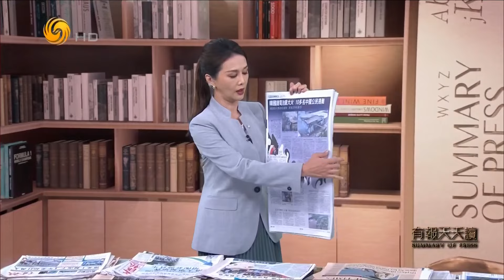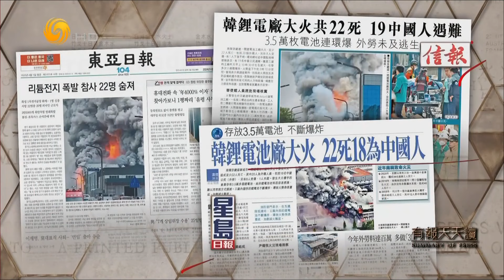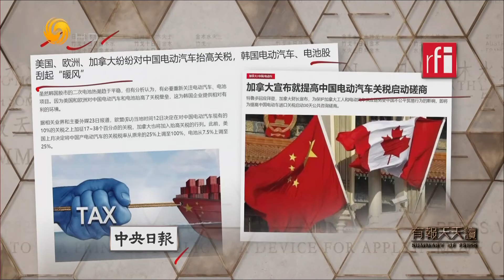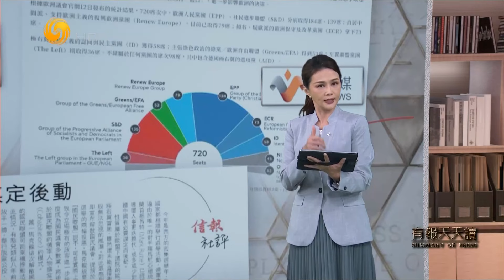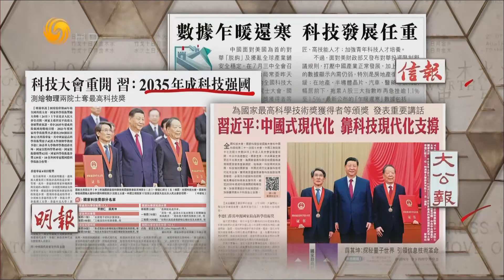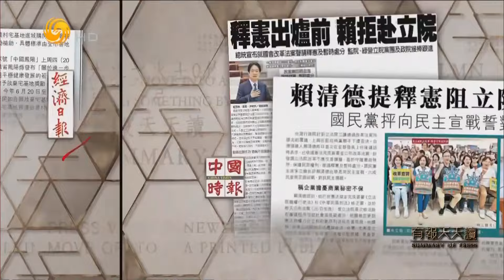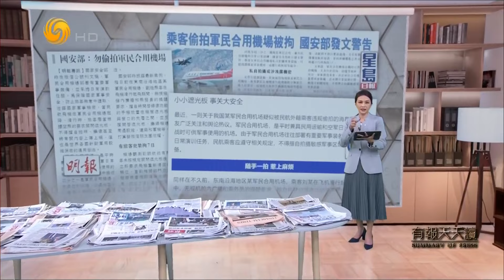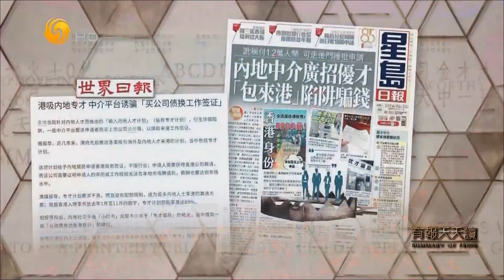《有報天天讀》阿桑奇與拜登政府達成認罪協議｜傳字節跳動夥同美企開發AI芯片｜俄朝戰略合作 韓國擁核論再起｜20240625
“維基解密”網站的創始人朱利安•阿桑奇與美國司法部達成認罪協議，承認一項串謀獲取及披露美國國防機密文件罪名，以換取獲釋返回澳洲，免於被引渡到美國受審。他於本周一從英國戒備森嚴的貝爾馬什監獄獲釋，結束了在英國1901天的監禁。

路透社引述兩位知情人士消息報道，字節跳動正與美國芯片設計企業博通（Broadcom）合作開發人工智能（AI）芯片，以保證旗下TikTok等產品有穩定芯片供應，惟字節跳動否認。

俄羅斯與朝鮮19日簽署相當於軍事同盟的《全面戰略夥伴關係條約》，還事實上承認朝方的擁核國地位，引發了韓國的恐慌和憂慮。“韓國核武裝論”因而再起，認為只依靠美國提供“延伸嚇阻”（核保護傘）仍不夠，韓國應該從多方面探索所有的手段，以保持核平衡。